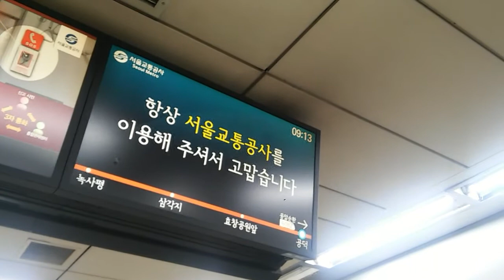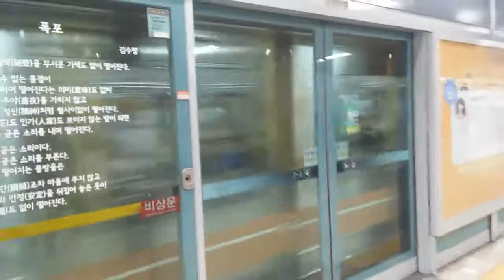서울교통공사 6호선 응암순환행 열차 공덕역 진입 안내방송(개정 후 안내방송)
발차영상까지 촬영하였습니다.